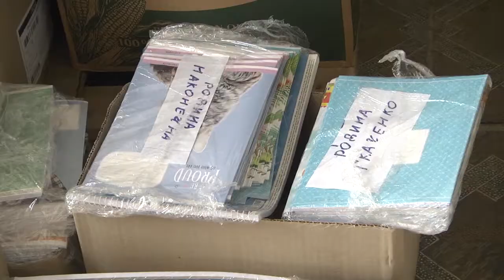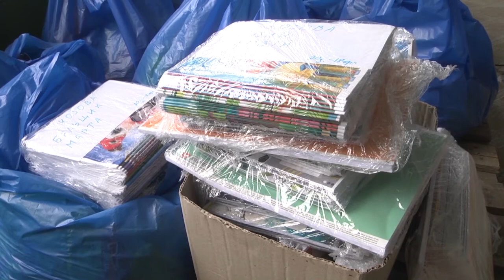У Тернополі провели акцію "Подай руку ближньому"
Набори зі шкільним приладдям для дітей із малозабезпечених сімей, а також продукти для самотніх пенсіонерів області збирають волонтери благодійної організації "Українська родина". За словами керівниці організації Ірини Найдух, це акція "Подай руку ближньому"